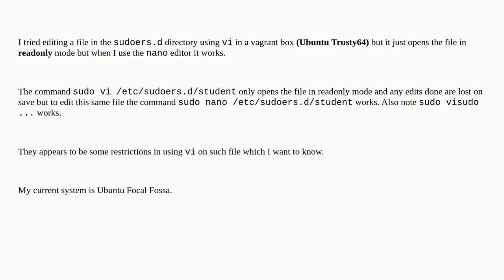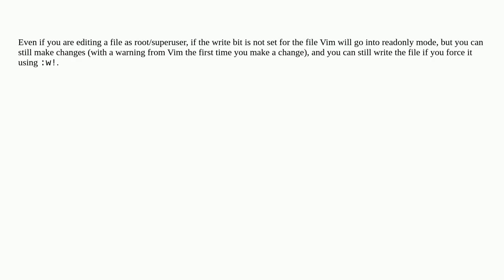Why can't I edit the sudoers.d files with vim but I can with nano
A special thanks goes out to the community

  vim vagrant vi